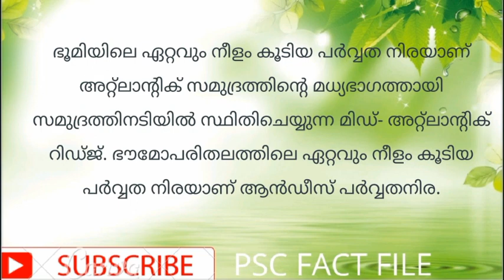മഹാസമുദ്രങ്ങൾ PSC പരീക്ഷകളിൽ - The Oceans in PSC Exams - Pacific -Atlantic -Indian- Challenger Deep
ഭൂമിയുടെ ചരിത്രത്തിൽ ആദ്യ കാലത്ത് പാൻജിയ  എന്ന ഒരൊറ്റ വൻകരയും അതിനെ ചുറ്റി പന്തലാസ എന്ന ഒരൊറ്റ സമുദ്രവുമാണ് ഉണ്ടായിരുന്നത്. പന്തലാസയാണ് മാതൃസമുദ്രം എന്നറിയപ്പെടുന്നത്

ലോകത്തിലെ സമുദ്രങ്ങളെ പ്രധാനമായും അഞ്ചായി തരംതിരിച്ചിരിക്കുന്നു
 1 പസഫിക് സമുദ്രം ( ശാന്തസമുദ്രം)
 2 അറ്റ്ലാന്റിക് സമുദ്രം
 3 ഇന്ത്യൻ മഹാസമുദ്രം
 4  അന്റാർട്ടിക്ക്‌ സമുദ്രം
 5 ആർട്ടിക് സമുദ്രം

 ലോകത്തിലെ ഏറ്റവും വലിയ സമുദ്രവും ഏറ്റവും ആഴം കൂടിയ സമുദ്രവും പസഫിക് സമുദ്രം ആണ്. ത്രികോണ ആകൃതിയിൽ കാണപ്പെടുന്ന സമുദ്രം ആണ് പസഫിക് സമുദ്രം. പസഫിക് സമുദ്രത്തിന് ആ പേര് നൽകിയത് ഫെർഡിനന്റ്  മഗല്ലൻ.

 പസഫിക് മഹാസമുദ്രത്തിലെ ഏറ്റവും ആഴം കൂടിയ ഭാഗം ആണ് ചലഞ്ചർ ഗർത്തം. ഇത് മറിയാന ട്രഞ്ചിൽ  ആണ് സ്ഥിതി ചെയ്യുന്നത്. പസഫിക്സമുദ്രത്തിലെ ശരാശരി ആഴം 5 കിലോമീറ്റർ ആണ്.

 വിസ്തീർണത്തിൽ രണ്ടാമത്തെ വലിയ സമുദ്രമാണ് അറ്റ്ലാന്റിക് സമുദ്രം. ഇംഗ്ലീഷ് അക്ഷരമാലയിലെ S ആകൃതിയിൽ കാണുന്ന സമുദ്രമാണ് അറ്റ്ലാന്റിക് സമുദ്രം.

 അറ്റ്ലാന്റിക് സമുദ്രത്തിലെ ഏറ്റവും ആഴം കൂടിയ ഭാഗം ആണ് പ്യൂർട്ടോറിക്ക ട്രഞ്ച്. ലോകത്തിലെ ഏറ്റവും തിരക്കേറിയ സമുദ്ര ഭാഗമാണ് അറ്റ്ലാന്റിക്.

 കപ്പലുകളുടെ ശ്മശാനം എന്നു വിശേഷിപ്പിക്കപ്പെടുന്ന സർഗാസോ കടൽ അറ്റ്ലാന്റിക് സമുദ്രത്തിന്റെ ഭാഗമാണ്. സമുദ്രത്തിൽ വൻതോതിൽ തിങ്ങിക്കിടക്കുന്ന സർഗാസം എന്ന കടൽ സസ്യത്തിൽ നിന്നാണ് ഈ പേര് ഉണ്ടായത്. പോർച്ചുഗീസ് നാവികരാണ് സർഗാസോ കടൽ എന്ന പേര് നൽകിയത്.

 ബർമുഡ ത്രികോണം എന്നറിയപ്പെടുന്ന പ്രദേശം വടക്കുപടിഞ്ഞാറൻ അറ്റ്ലാന്റിക് സമുദ്രത്തിലാണ്. ഒട്ടേറെ വിമാനങ്ങളും കപ്പലുകളും ഈ ഭാഗത്ത് അപ്രത്യക്ഷമായിട്ടുള്ളതിനാൽ ചെകുത്താന്റെ  ത്രികോണം എന്നും ഈ മേഖല അറിയപ്പെടുന്നു.

 ഒരു രാജ്യത്തിന്റെ പേരിൽ അറിയപ്പെടുന്ന ഏക സമുദ്രമാണ് ഇന്ത്യൻ മഹാസമുദ്രം. വിസ്തൃതിയിൽ മൂന്നാം സ്ഥാനത്തുള്ള സമുദ്രമാണ് ഇന്ത്യൻ മഹാസമുദ്രം.

ഇന്ത്യൻ മഹാസമുദ്രത്തിലെ ഏറ്റവും വലിയ ദ്വീപ് ആണ് മഡഗാസ്കർ. ഇന്ത്യൻ മഹാസമുദ്രത്തിലെ ഏറ്റവും ആഴം കൂടിയ ഭാഗം ആണ് ജാവ ഗർത്തം.
ഇന്ത്യൻ മഹാസമുദ്രത്തിൽ ഉള്ള അമേരിക്കൻ സൈനിക കേന്ദ്രമായ ദ്വീപാണ് ഡീഗോഗാർഷ്യ.

 ദക്ഷിണ സമുദ്രം എന്നറിയപ്പെടുന്ന സമുദ്രമാണ് അന്റാർട്ടിക്ക്  സമുദ്രം. തുറമുഖങ്ങൾ ഇല്ലാത്ത സമുദ്രമാണ് അന്റാർട്ടിക്ക്.

 ഏറ്റവും വലിപ്പം കുറഞ്ഞ സമുദ്രമാണ് ആർട്ടിക് സമുദ്രം. ആർട്ടിക് സമുദ്രത്തിലെ ഏറ്റവും ആഴം കൂടിയ ഭാഗം ആണ് ആർട്ടിക് ബേസിൻ. ഇംഗ്ലീഷ് അക്ഷരമാലയിലെ D  അക്ഷരത്തിന്റെ  ആകൃതിയിലാണ് ഈ സമുദ്രം കാണപ്പെടുന്നത്

 മൂന്നു മഹാസമുദ്രങ്ങളുമായി തീരം പങ്കിടുന്ന രണ്ട് രാജ്യങ്ങളാണ് അമേരിക്കയും കാനഡയും. അറ്റ്ലാന്റിക് സമുദ്രം,  പസഫിക് സമുദ്രം,  ആർട്ടിക് സമുദ്രം എന്നിവയും ആയിട്ടാണ് അമേരിക്കയും കാനഡയും തീരം പങ്കിടുന്നത്.

 ലോകത്ത് ഏറ്റവും കൂടുതൽ സമുദ്ര തീരമുള്ള രാജ്യം കാനഡ ആണ്. ഏഷ്യയിൽ ഏറ്റവും കൂടുതൽ സമുദ്രതീരമുള്ള രാജ്യമാണ് ഇന്തോനേഷ്യ. ഏറ്റവും കൂടുതൽ കടൽ തീരമുള്ള ഇന്ത്യൻ സംസ്ഥാനം ആണ് ഗുജറാത്ത്. കടൽത്തീരം കൂടുതലുള്ള കേരളത്തിലെ ജില്ലയാണ് കണ്ണൂർ.

 ഭൂമിയിലെ ഏറ്റവും നീളം കൂടിയ പർവ്വത നിരയാണ് അറ്റ്ലാന്റിക് സമുദ്രത്തിന്റെ മധ്യഭാഗത്തായി സമുദ്രത്തിനടിയിൽ സ്ഥിതിചെയ്യുന്ന മിഡ്- അറ്റ്ലാന്റിക് റിഡ്ജ്. ഭൗമോപരിതലത്തിലെ ഏറ്റവും നീളം കൂടിയ പർവ്വത നിരയാണ് ആൻഡീസ് പർവ്വതനിര.

 ചെങ്കടലിന്  ചുവപ്പുനിറം നൽകുന്നത് ടൈക്കോഡസ്മിയം ഏരിത്രിയം എന്ന പായലിന്റെ  സാന്നിധ്യമാണ്.